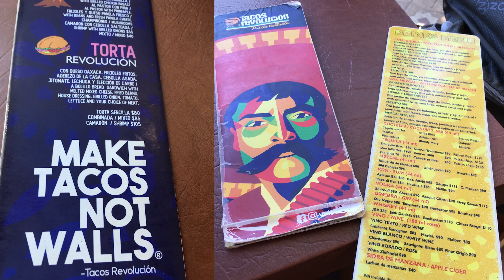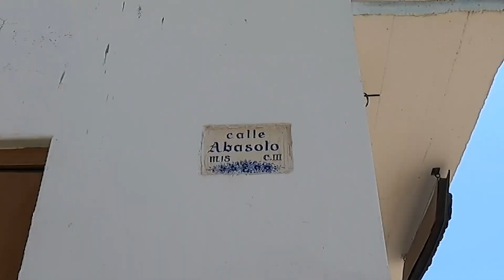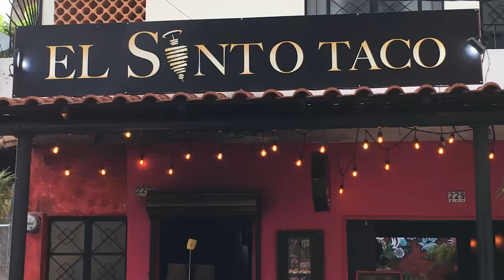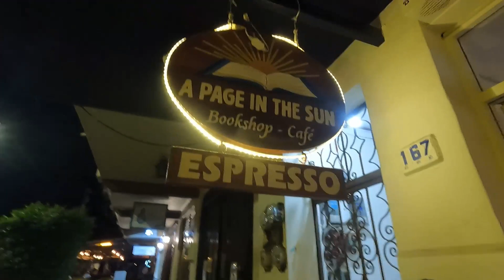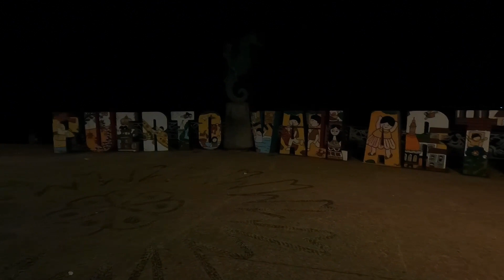Puerto Vallarta Trip Pt. 3 Hiking to Cerro de la Cruz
On the third day of our Puerto Vallarta trip, we tasted the tacos at Tacos Revolucion, one of the taquerias suggested by Waking Up with the Wangs

We then hiked up to the Mirador Cerro de la Cruz, with literally breathtaking 360-degree views of the city. We also met a one-eyed cat on the way down, as well as Scott, the owner of El Santo Taco.

The night ended with a reunion dinner with Tall Paul’s friend Christian, followed by dessert and a stroll on the Malecon.

Timecodes:
00:00 - Intro
00:17 - Tacos Revolucion
02:17 - Looking for the trail
03:12 - Church of Our Lady of Guadalupe
04:05 - Going up the trail
05:35 - At the top, Cerro de la Cruz
08:33 - On the way down; one-eyed cat
09:13 - El Santo Taco
10:02 - Dinner with Christian
11:01 - A Page in the Sun
12:31 - The Malecon at night

Nights in Mexico - Alysha Sheldon
May I Have This Dance - Alysha Sheldon
Golden Crates - Dusty Decks
Different Type Of Vibeo - Matt Large
Chelsea Harbour - Yellowbase